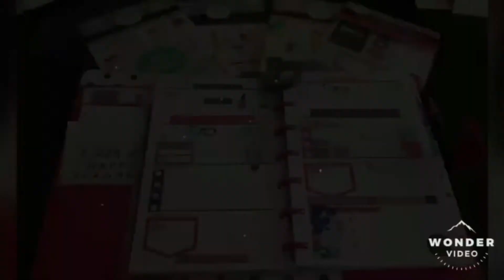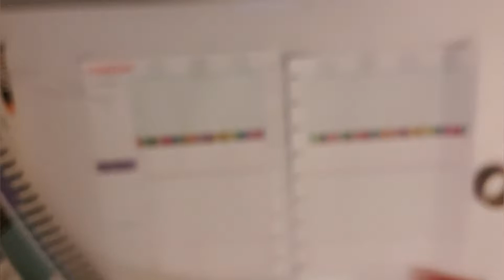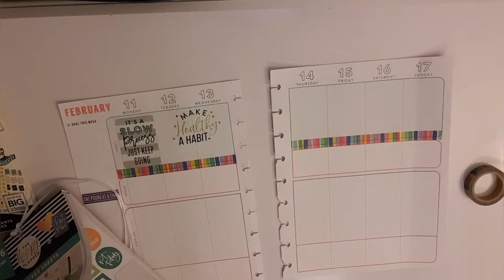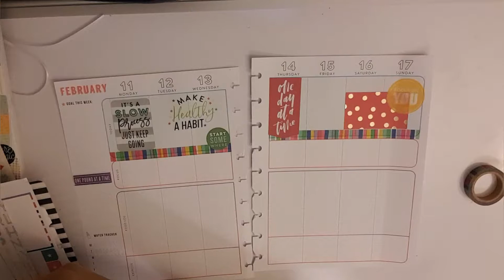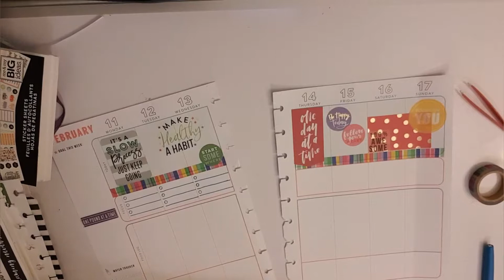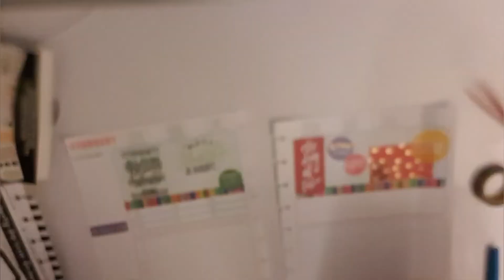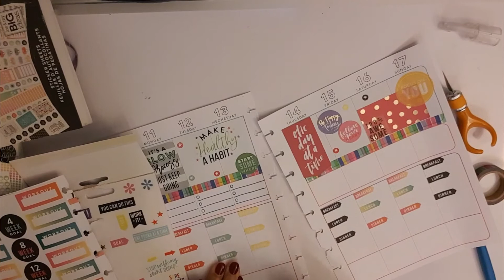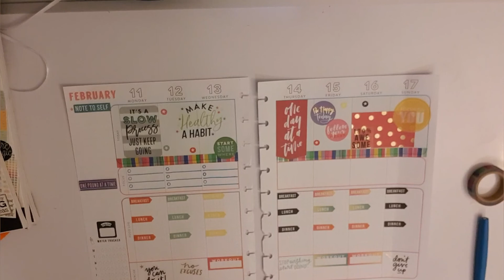Healthy Hero Happy Planner PW Mo! Feb. 11-17